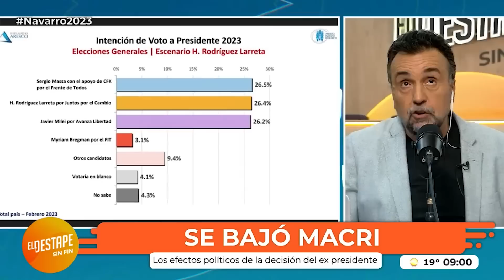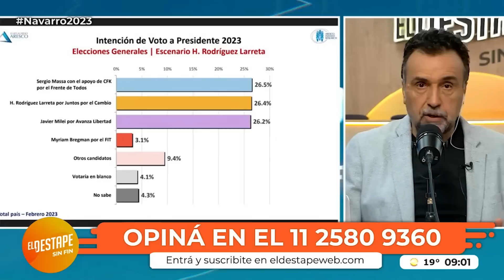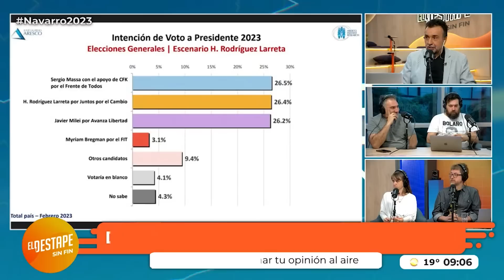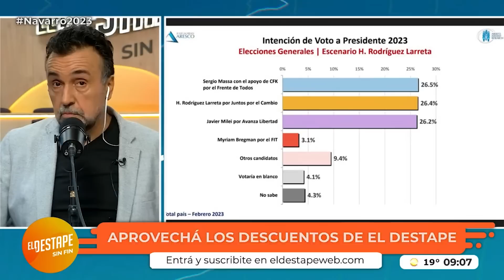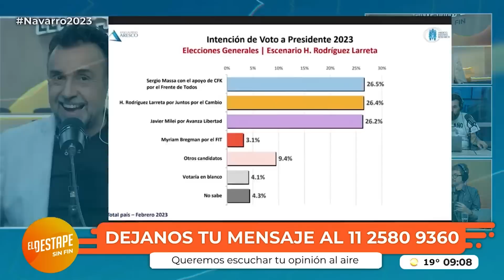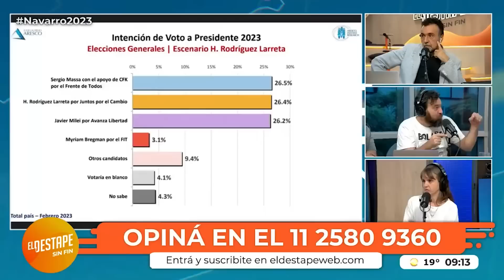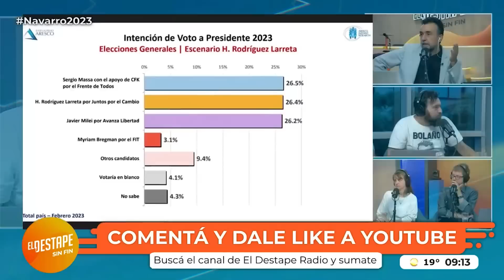"Los medios no han podido levantar lo que hizo Mauricio Macri" | El pase Navarro Caballero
Debate entre Roberto Navarro, Roberto Caballero, Nico Lantos, Giselle Tepper y Fernando Cibeira.